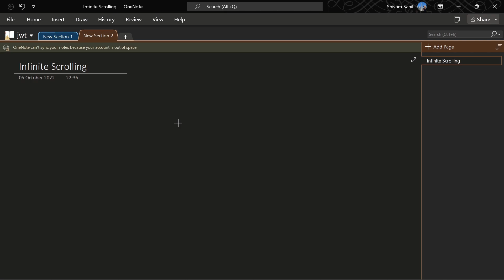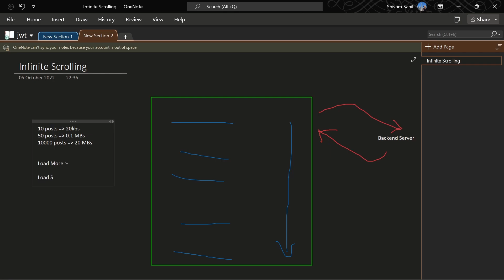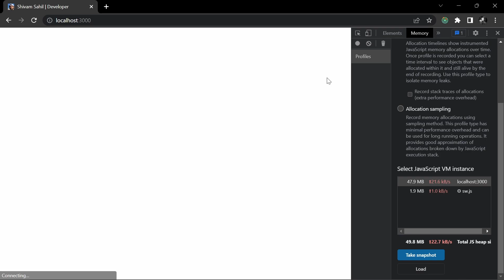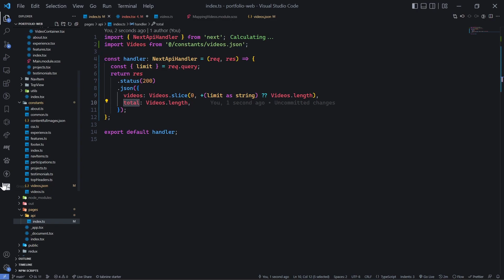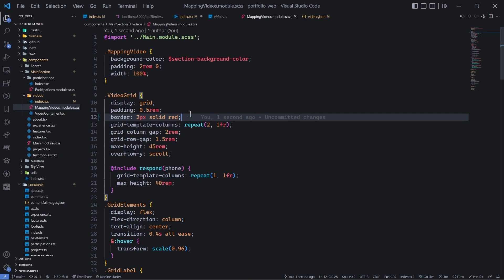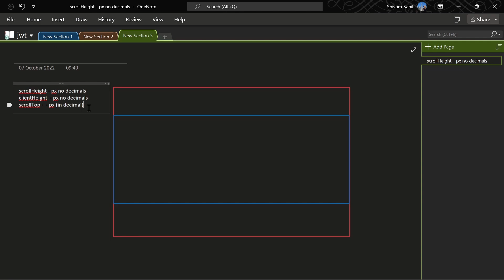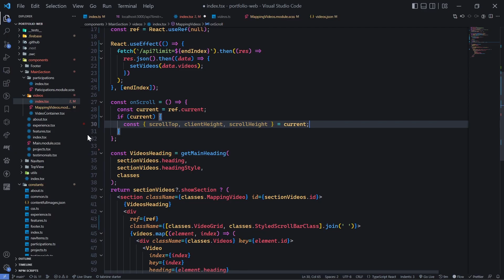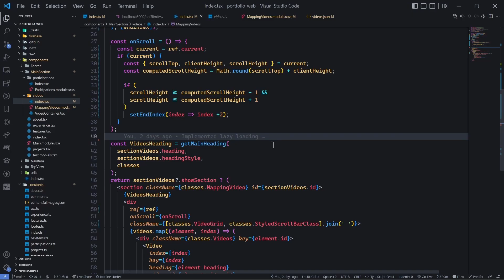Implementing infinite scroll data fetching in React JS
Hey Wadup Everyone?

Here we will talk and see how we can enable infinite scrolling in React JS. We would be discussing use cases of infinite scroll and why would one want to do so? We would then explore more on the equation that applies at the time of the scrollbar reaching the bottom. I hope this video serves informational content for you.